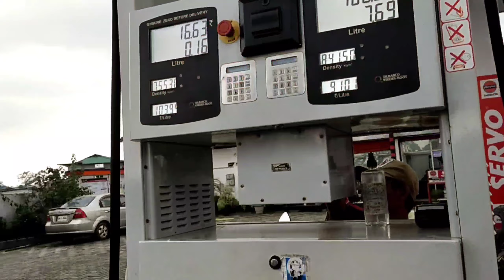Sangken (Water 💦 Festival-2022)//Buddhist Community New Year Celebration 🥳🎉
Hello Guys
Good morning 🌄🌅
Welcome Back New Vlog Video

Sangken. Sangken Celebration🥳🎉

Sangken Festival-2022 (water 💦 festival) celebration 🎉 at Kongmu kham (Golden Pagoda) Noi Cheynam, Tengapani, Namsai District, Arunachal Pradesh- India.

Sanken Celebration
Sanken ceremony
sanken 2022 celebration
Sanken water fastival
Buddhist water fastival
All Buddhist celebration water fastival
most popular water fastival by buddhisim

Baground Music Credit To Artist

I Hope You All Are Enjoy This Sangken Vlog 🥰🥰